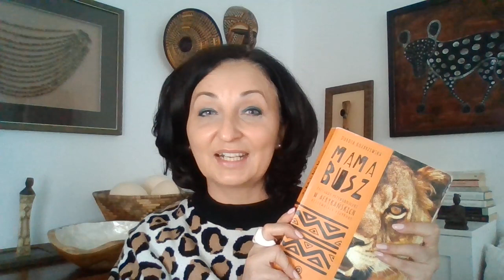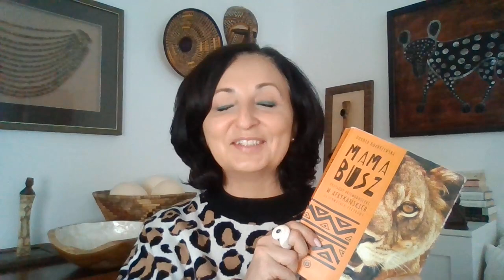Niezwykłe lekcje afrykańskiej przyrody!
Krakowie, kolejne lekcje możliwe 13 maja w poniedziałek, Warszawo, do Waszej dyspozycji między 15 maja a 15 czerwca.🙂

Doris